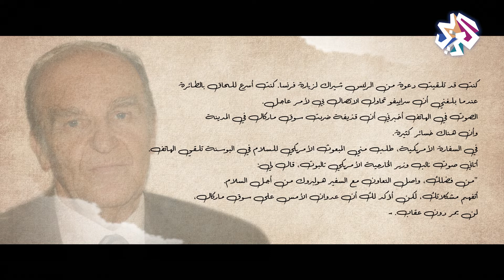قتل للمدنيين واغتصاب للنساء.. البوسنة والهرسك تحفظ في ذاكرتها الإبادة الجماعية الصربية في حقها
تفتح الحلقة نقاشاً في مذكرات علي عزت بيجوفيتش، الرئيس البوسني السابق، وهو الاسم الذي ذاع صيته رئيسا ناضل دفاعا عن شعبه وبلده في وجه اعتداء بربري، ومفكرا قدم رؤية فريدة للإسلام في عالم اليوم، وتقدّم قراءة في المذكرات، التي تُظهر كيف جسّد الرجل عبر حياته ونضاله إيمانه بالحرية والثبات وتمسكه بقيم الإسلام في وجه القوة الغاشمة، كما ترصد الحلقة أبرز ما ورد في مذكّرات "سيرة ذاتية وأسئلة لا مفر منها"، والتي يروي فيها بيجوفيتش كفاح شعبه في سبيل الاستقلال والسيادة، وأثر الإسلام في تماسكه "في ظل صمت عالمي وتردد غربي تُجاه شعب ينتمي إلى أوروبا بقدر انتمائه إلى الإسلام."